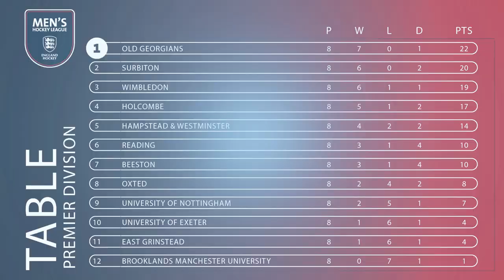Rohan Bhuhi's great goal; David Goodfield's thunderbolt and SIX for Ward!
Some super goals from across the Men's Premier Division in our latest highlights!